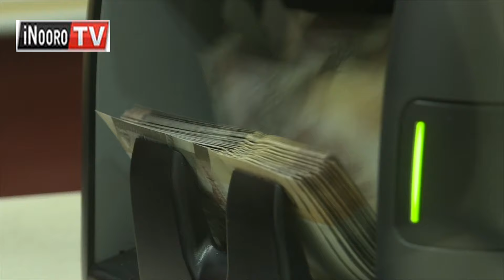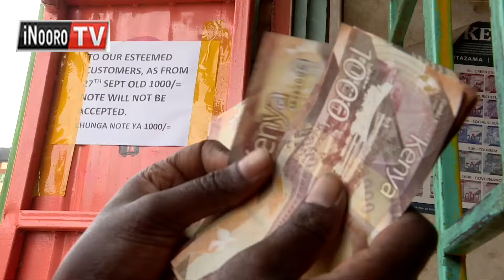Mũgate, ene ngari na nduthi, gũtũma mbeca hamwe na maũndũ mangĩ kuongererwo magooti